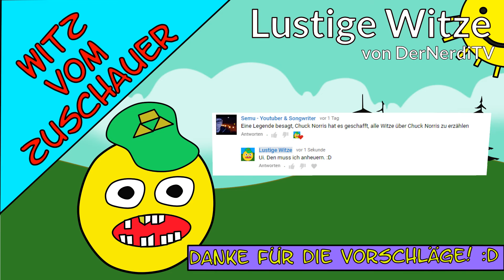Lustige Witze - Die Legende um Chuck Norris